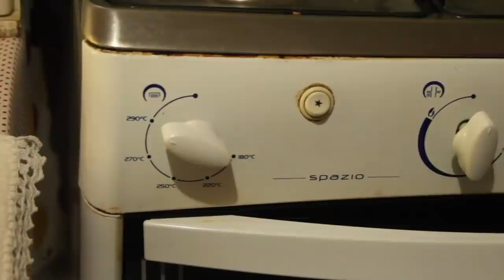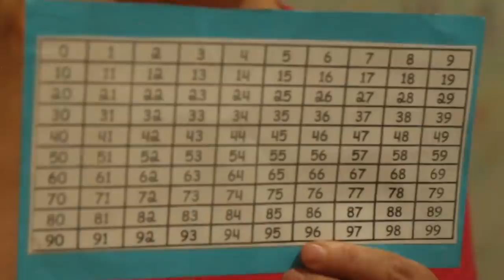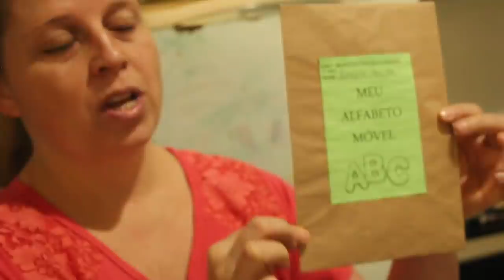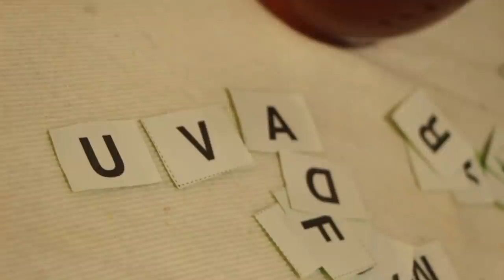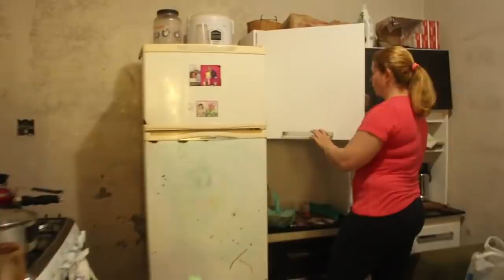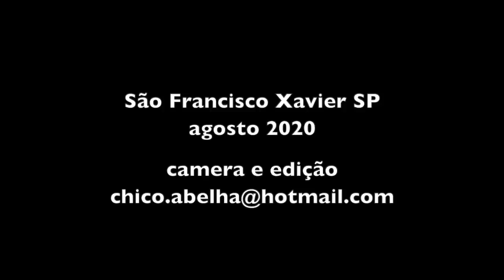A POUSADA DA DONA CIDA DO TREILER E O BOLO DE BANANA DA BIA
O fone da Dona Cida do treiler para encomendar sabão ou reservar a pousada é 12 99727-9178

A receita do bolo de banana da Bia é a seguinte...

INGREDIENTES

4 bananas prata grandes
2 copos de açucar para queimar na forma
2 ovos
2 xicaras de farinha de trigo
1 colher de manteiga
4 colheres de óleo
I xicara de leite
1 colher de açucar para a massa
1 colher de sopa de fermento
1 pitada de sal

Queimar os 2 copos de açúcar numa forma. Dispor as bananas cortadas de comprido e polvilhar com canela.
Numa tijela bater bem os ovos, depois colocar a manteiga, o óleo, o leite e a farinha nesta ordem. Misturar bem.
Acrescentar mais uma colher de açúcar, o fermento e a pitada de sal, misturar bem, colocar por cima das bananas na forma e levar ao forno pré aquecido por mais ou menos 40 minutos.
Desenformar quente e com o açúcar que ficou grudado na forma adicionar água com folhas ou cascas de laranja, aquecer e despejar por cima do bolo.

Bom Apetite!